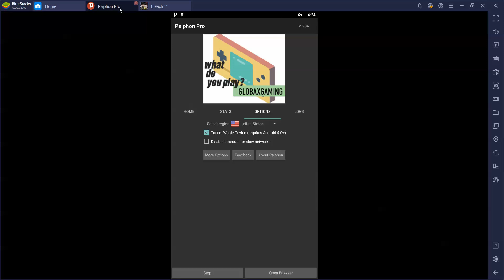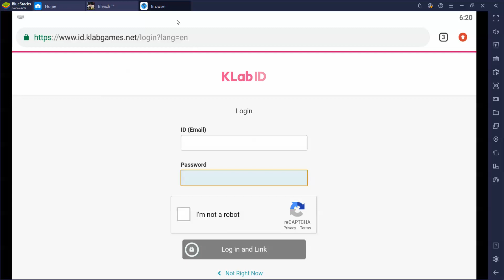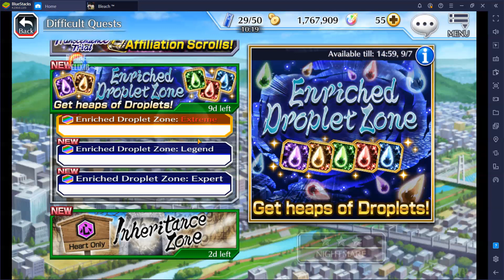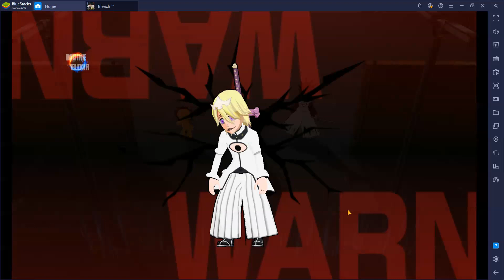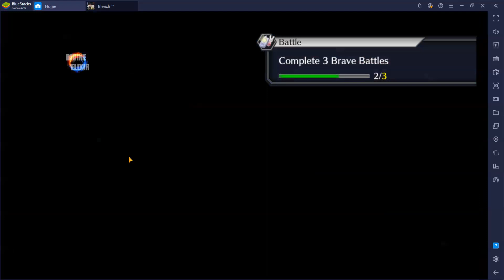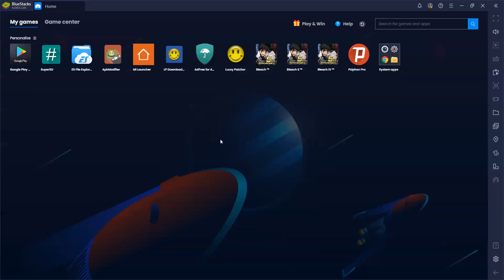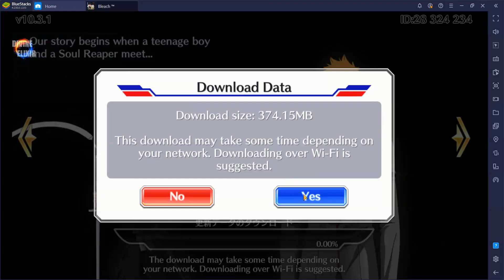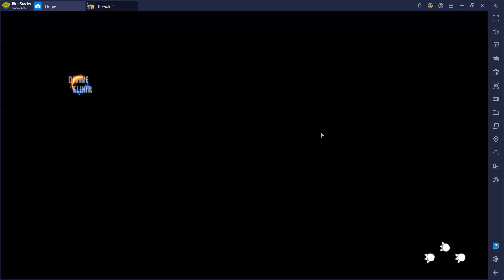Bleach: Brave Souls | Version 10.3.1 | Private MOD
Thanks!

Divine Elixir

Powered By Divine Elixir